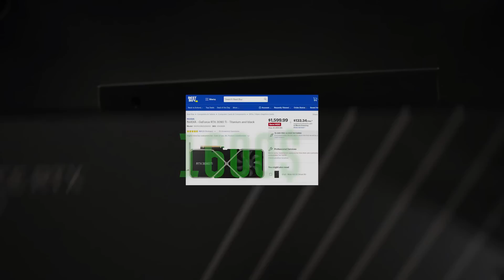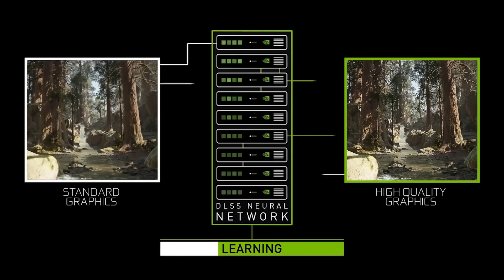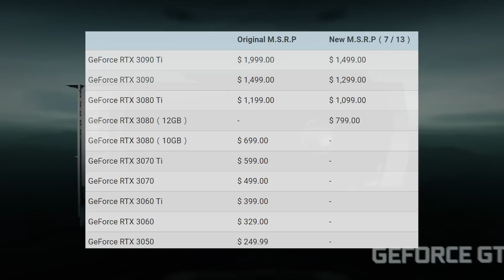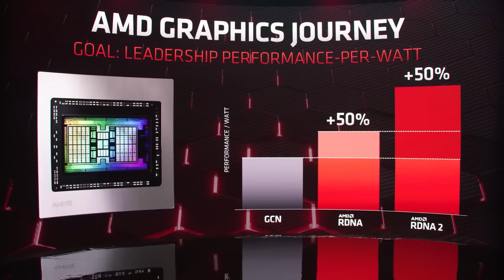Обвал цін на китайські відеокарти. Лімітована графіка Intel Arc A750. 384 біти у GPU AMD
Салют, піпл! З вами HUMAN, мінус один окупант, мінус один колаборант! І як завжди, ковточок смачної та корисної інформації для вас. Так, це воно!

00:00 - Салют,піпл! З вами HUMAN!
00:47  -Падіння цін на GPU в Китаї -38% від РРЦ на Nvidia та AMD
03:12 - Реклама cdkeyoffers
03:31 - NVIDIA GeForce RTX 3090 Ti Founders Edition за 1599$
04:44 - NVIDIA представить зниження цін на GeForce RTX 3090/3080
06:00 - Підписка на Patreon
06:24 - Графічний процесор Intel Arc A750 Limited Edition
07:17 - Графічний процесор AMD RDNA3 Navi 31 з 384 бітною шиною
09:02 - Дякую за підтримку!